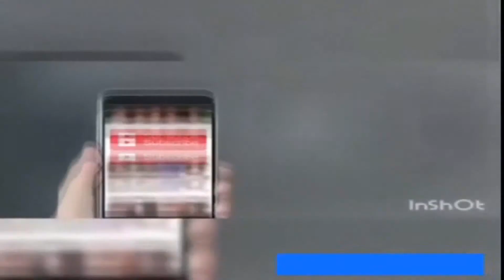tujhe na dekhon to chan